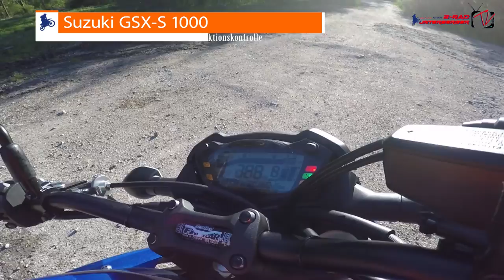2 Rad Unterberger TV – Suzuki GSX-S 1000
Wir präsentieren Euch unsere Vorführer 2016.
Diesmal die Suzuki GSX-S 1000.

Ein komplett neues Fahrwerk und der 145 PS Motor der 2005er-2008er GSX-R Baureihe bringen Fahrspaß pur!
In 3 Stufen einstellbare Traktionskontrolle und ABS sorgen für gute Sicherheit. Also lassen wir die Kurvenjagd beginnen…

Wer unsere Tour über den Phyrn-Pass nachfahren möchte, kann sich hier schon einmal einen Vorgeschmack holen:
Wir fahren vom 2 Rad Unterberger-Shop in Richtung Bad Ischl. Hier auf die B145 nach Bad Goisern, über den Pötschen-Pass, Tauplitz bis nach Steinach.

Hier biegen wir auf die B158 in Richtung Liezen ab.
In Liezen fahren wir an der ersten Ampelkreuzung links auf die B138 und folgen dieser über den Phyrn-Pass bis nach Windischgarsten.

Hier geht es wieder Links in Richtung Hinterstoder und weiter nach Steyrbrücke, um wieder zurück auf die B138 in Richtung Micheldorf zu kommen.
Bei den Supermärkten abermals links auf die Ziehberglandstraße in Richtung Scharnstein fahren.

Kurz nach Steinfelden wechseln wir auf die B120 und fahren in Richtung Scharnstein / Gmunden. In Gmunden wechseln wir wieder auf die B145 nach Altmünster und folgen dieser bis nach Bad Ischl.

Wer dieses Bike gerne länger Probe fahren will, kann dies natürlich auch tun. Einfach im Shop von 2 Rad Unterberger melden und das Motorrad kann z.B. übers Wochenende gemietet werden. So ist dann die Kaufentscheidung einfacher. :-)

Daten zum Projekt:

Film-Equipment: GoPro Hero 4, GoPro App for Android
Schneideprogramm: Adobe Premiere Pro CS 6
Videonachbearbeitung: Adobe After Effects CS 6
Auflösung: 1.920 x 1.080 Pixel
Datenvolumen: 75,1 GB
Bildzyklus des Zeitraffers: 0,5 Sek.
Fahrzeug: Suzuki GSX-S 1000 von 2 Rad Unterberger
Drehorte: Ebensee am Traunsee, Hinterstoder, Phyrn-Pass